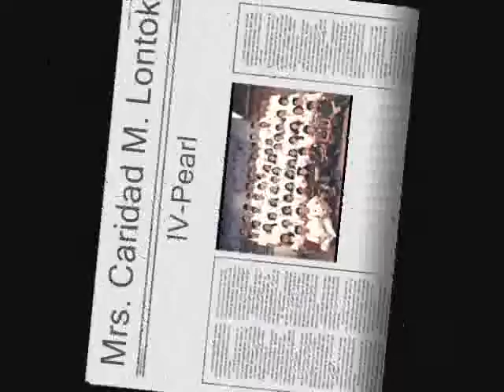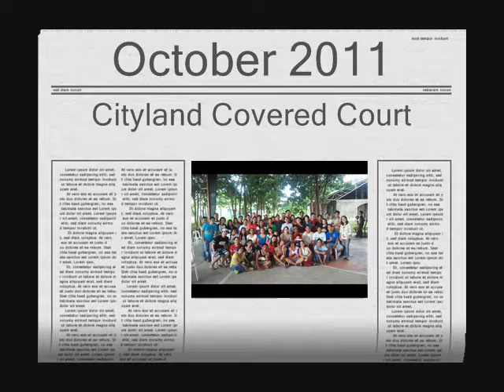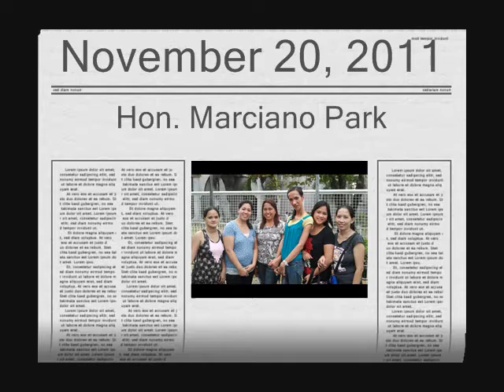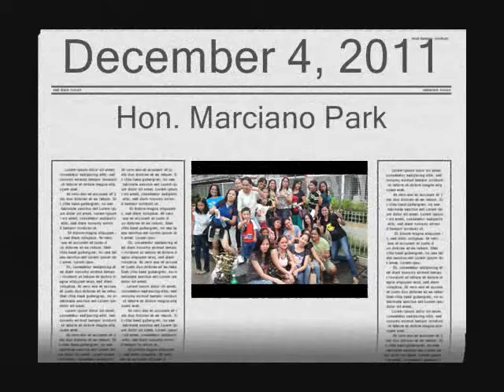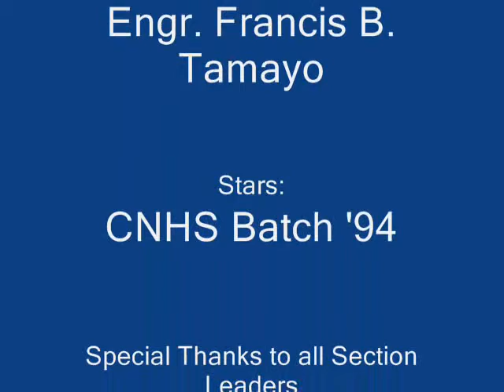Carmona National High School Batch 94 (CNHS Batch 94) Yesterday and Tomorrow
CNHS pictures from yesterday and during meetings before reunion...
Engr. F. Tamayo would like to thanks all Batch 94 who attended the runion, all section leaders and Ms. Raquel F. for untiring effort and without you guys, non of this would be possible and to our Lord for his Guidance and protection... Guys watch out for CNHS Batch 94 after 20 Grand Reunion!!!